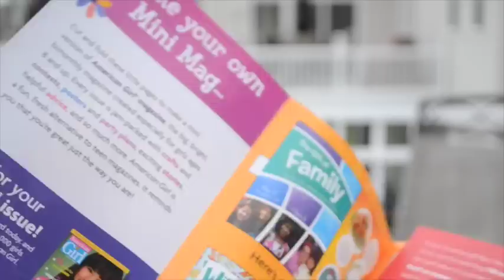landycandstudios 1,OOO Subscrbers Contest {closed}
THE RESULTS WILL BE UP IN A WEEK! SORRY FOR THE INCONVENIENCE!

*Open from now until August 1st (date was changed to be longer)

Theme: Summer

Rules:
Have to have a parents permission or be 18 years or older

Can be any kind of video as long as it has a story line

Can't be longer than 6 minutes

Needs the contest name in your title

US or Canada only, sorry!

Use only American Girl or similar dolls in your video entry

Must be a good sport :)

TO ENTER, PM ME THE ENTRY!

and click compose and put in your video :)

Prizes:

1st place: TONS of doll sized knick knacks, 3 signed posters and a handwritten letter :)

2nd place: 6 signed posters and a handwritten letter

3rd place: 3 signed posters and a handwritten letter

I hope you all enter!

I will also be having a contest on Instagram @landycandstudios, so make sure to check it out!